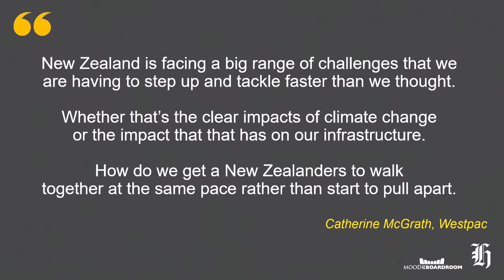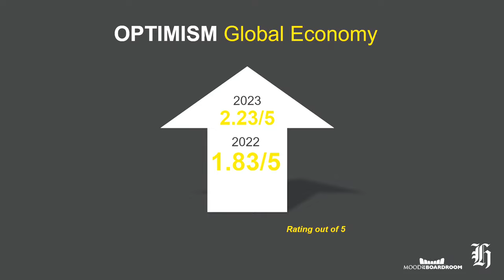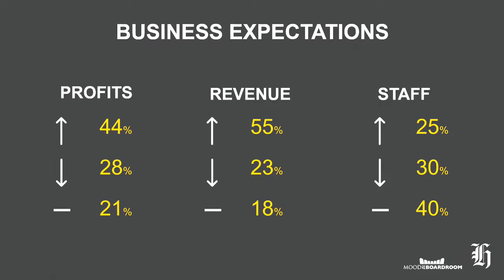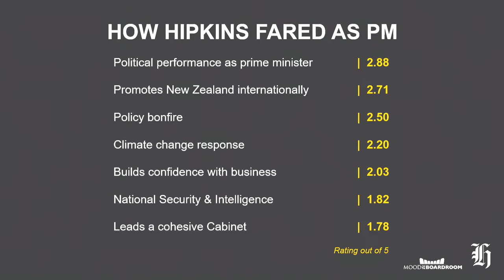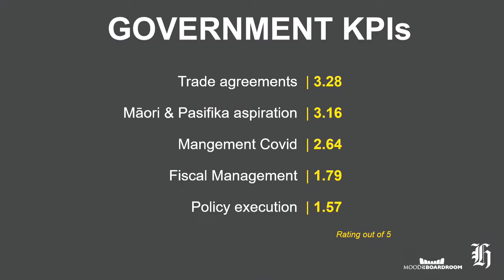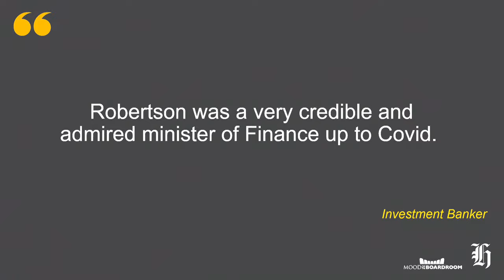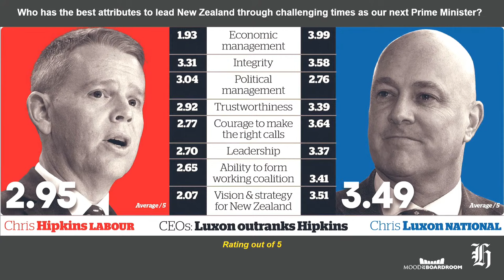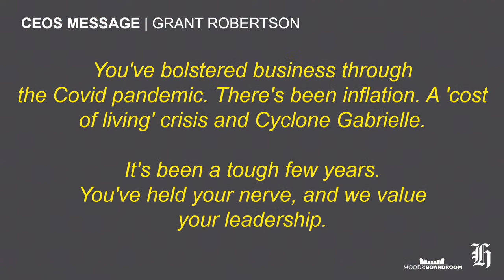Mood of the Boardroom | nzherald.co.nz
Mood of the Boardroom